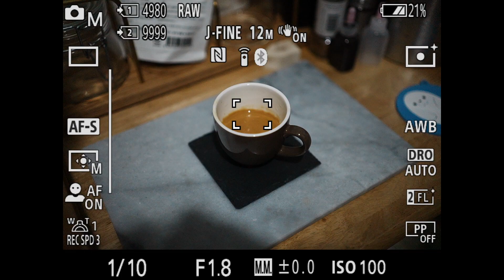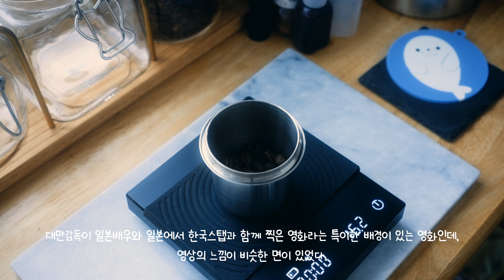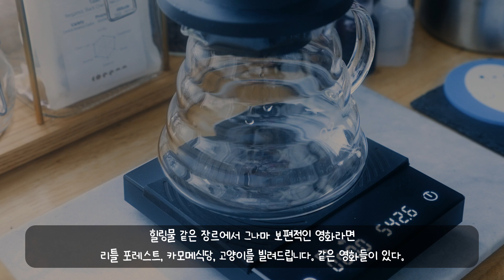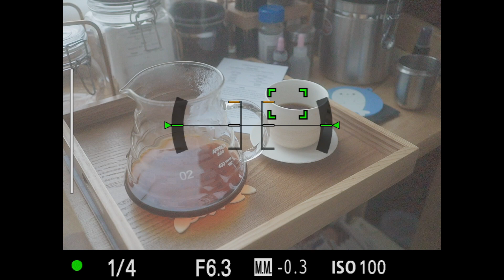커피를 즐기는 방법들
눈도 많이 내리고 많이 추운 주말이네요. 추위는 얼른 물러갔으면 좋겠네요.

- 커피 소개 -

- Center Coffee X Unspecialty 블렌드 메리 로지
중약배전, Colombia El Centro Caturra Ice Fermentation 60%, Costa Rica El Hacha De Piedra Caturra Catuai 40%
Note. 체리, 무화과, 장미

- 프라이데이 (센터커피 블렌드)
중강배전, Brazil Das Almas Bourbon Pulped Natural 50%, Colombia La Plata Caturra Washed 30%, Ethiopia Yirgacheffe Aricha Natural 20%
Note. 블랙베리, 구운아몬드, 밀크초콜렛

- 과테말라 엘 인헤르토 레전더리 게샤 워시드

약배전, Note. 베르가못, 블랙체리, 천도복숭아(Nectarine)